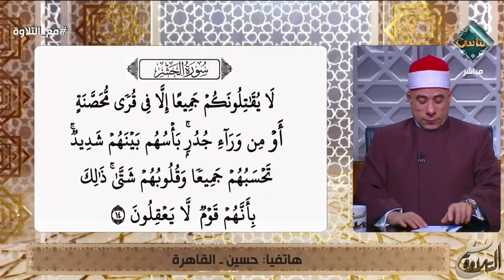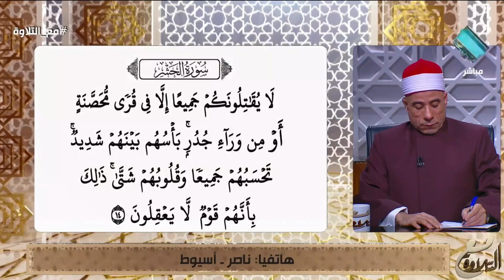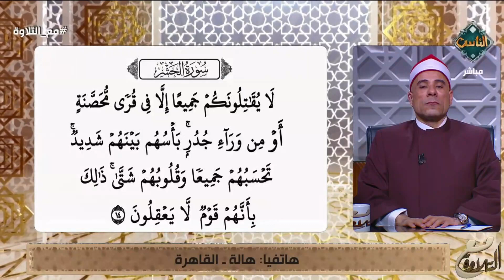مع التلاوة|| تلاوة سورة الحشر مع الشيخ/ هاني الحسيني - حلقة كاملة - 13/12/2023